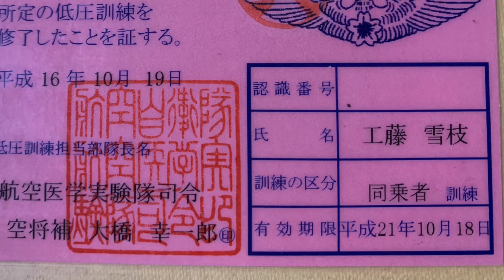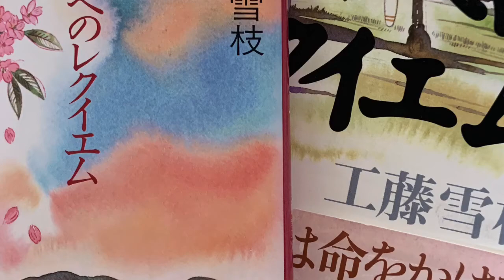& Aviation Experiences(工藤雪枝 YukiéKudo)のF15戦闘機体験搭乗）w My Gratitude & Hope for Peace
私において様々な体験搭乗や、その為の航空生理訓練など、多くの貴重な体験をさせていただきました、航空自衛隊、海上自衛隊、陸上自衛隊などの関係各位の皆様方に心からの感謝と共に、本日、2020年8月9日という日本においても、世界においても歴史的なる貴重な日に起きまして、未来永劫の平和と、航空安全の想いと共に我が体験をこちらの動画にまとめさせていただきました。因みに私、工藤雪枝のTACネーム（Tactical Air Command Name) はSNOWです。動画の最後のあたりの映像は、拙著「特攻へのレクイエム」(中央公論新社）の出版記念レセプションにお越しくださいました現安倍晋三内閣総理大臣、と石破茂大臣とのツーショット。またテレビ朝日系「朝まで生テレビ！」に出演している私の映像。そして私がインタビューを終えた際に撮影した英国のVirgin Group会長のリチャード・ブランソン様です。リチャード・ブランソン様とは東京及びロンドンで何回もインタビューさせていただいたご縁がごさいます。

With my full gratitude and appreciations to TAC Names - ROBIN, GOCOO, SAKI, TACKLE、HOLY、GARFIELD, GOA, MECHA, MACHO, SHIGE, SHANK, IVY , KEEN and so many other individuals with plenty in number that I cannot have enough space to mention...

As for toward the end of this video, the photos of my book titled as "Requiem for Kamikaze"(ChuoouKouronshinnsha-2001&paperback version in 2004) at that book publication reception , with my gratitude , His Excellency Prime Minister of Japan , Mr.Shinzo Abe and His Excellency Minister of Defence(Defence) , Mr.Ishiba have come to my very memorable occasion for my book publications.

The studio shot that I appear is from the live all night discussion nationwide television in Japan "Asa Made Nama TV=Live Until the Morning " live current affairs programme from TV Asahi with the head of Koumei Party in Japan , Mr.Natzuo Yamaguchi, the current Govenor of Gunma Prefecture, Mr. Ichita Yamamoto, and His Excellency Mr.Shigeru Ishiba with the host of the program and a well known journalist  Mr. Souichiro Tawara.

And the last but not the least, myself photographed with Sir Richard Branson of UK who is the chairman and CEO of Virgin Group - with my respect and fond memories of having interviewed him several times both in Tokyo and in London AND that on my way back to Japan from the UK during my post graduate studies at LSE, I happen to be on board the same flights( both going to Japan as well as returning flight to the UK- amazing destiny like coincidence and that one of these trips was so memorable - absolutely my highest joyous flight in my many experiences of travelling on commercial air lines )

On this memorable day today - 9th of August 2020, I have created this non fiction video with my experiences with my sincere hope for justice , truth , compassions, and Peace of the World and Safety of both civil and defence ( defense) aviations - with my special gratitude for JASDF!  From TAC Name SNOW(-Yukie Kudo)

Also find me 工藤雪枝　=Yukié Kudo =Yukie Kudo at